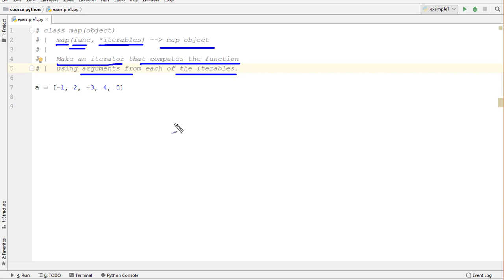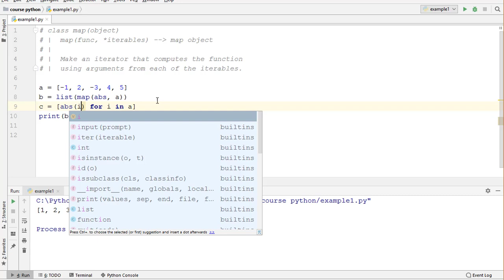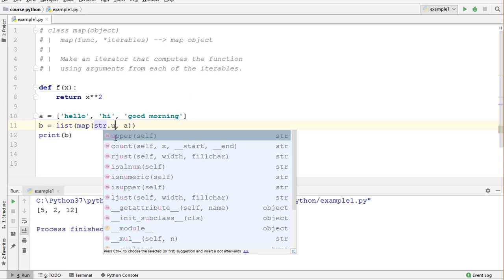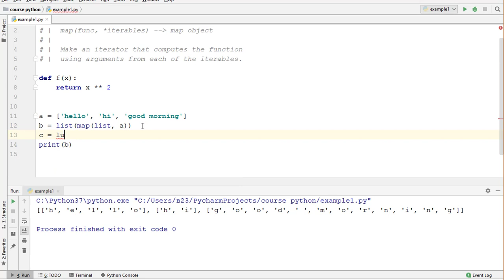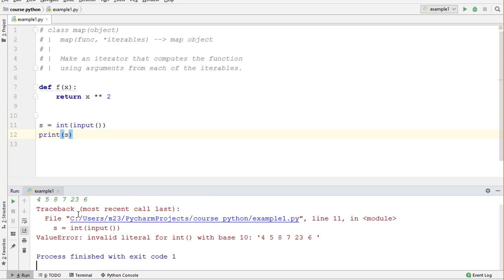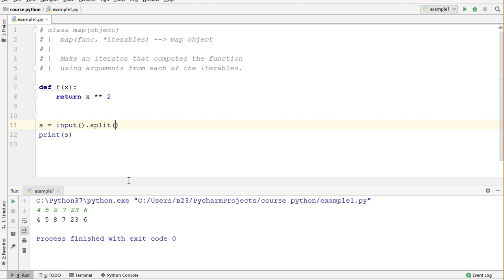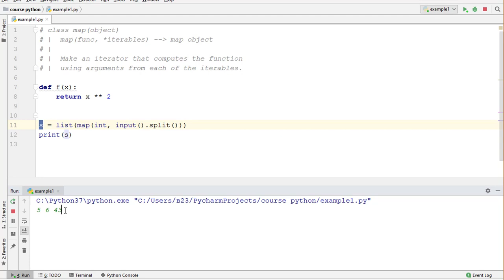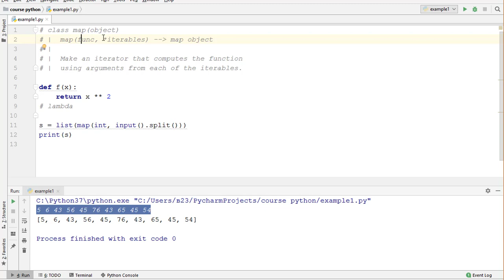50 Функция map Python. Что делает функция map в Python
🔥🔥🔥 Инди-курс по Python 🔥🔥🔥

В видео вы узнает что такое функция map и что она делает.

Функция map принимает два аргумента
1) функцию
2) итерируемый объект (коллекция)

Map возвращает итератор, в котором к каждому объекту коллекции применяется переданная функция.

Рассмотрим примеры использования функции map со встроенными функциями

Рассмотрим примеры использования функции map со функциями def

Рассмотрим примеры использования функции map с анонимными функциями (lambda).

Разберем как можно переписать программу с функцией map на другую программу при помощи генераторов списков (list comprehension)

В видео разберем как ввести список чисел через пробел с помощью map

Узнаете как в python устроить ввод чисел через пробел при помощи map

На сайте будет выкладываться более подробная информация о данном курсе и будущих видео.

Если кому нужна помощь, предлагаю индивидуальные занятия. Подробнее пишите в личку в вк

В данном группе можете найти информацию о новых видео и задать вопросы